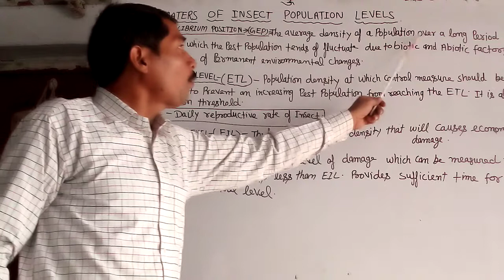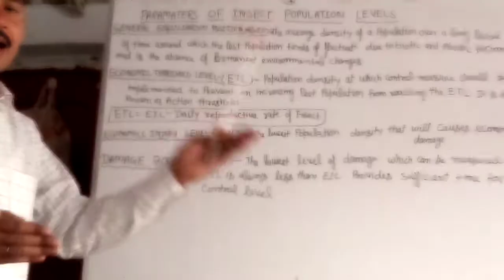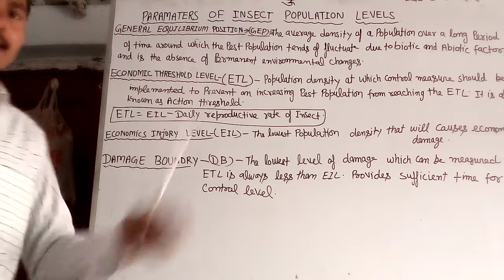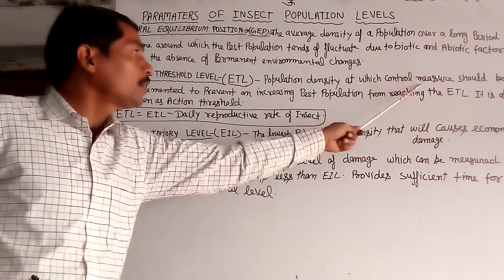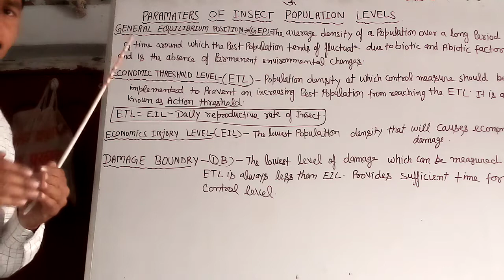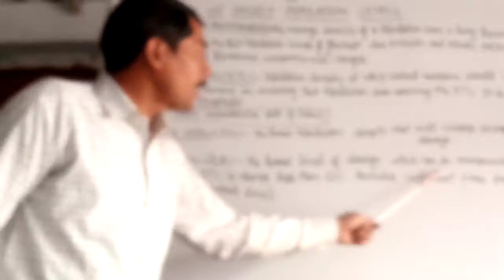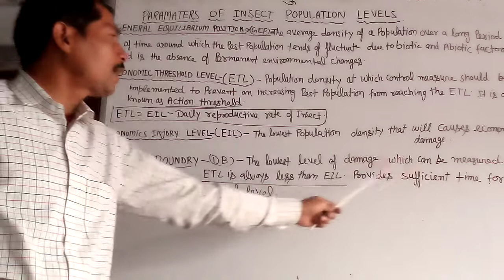paramaters of insect population level